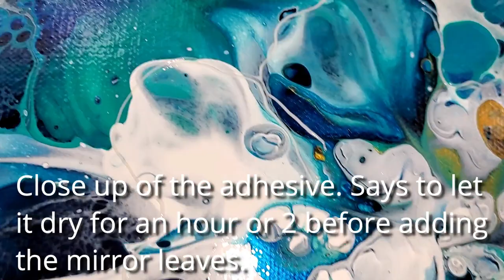(419) Subtle Magic! Embellishments for Acrylic Pour Paintings with Pebeo Mirror Effect Leaves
WELCOME to my fluid art channel! Today's video is a demo of what I call subtle magic embellishments for fluid art (or any art) using the Pebeo Mirror Effect Leaves and adhesive. I'm thrilled with this product and was able to apply the finest of lines to an older painting for a hint of highlights (original video . MUCH finer lines than even the finest tip and acrylic paint, plus the mirror effect that stole my heart. Have you tried it? Did you love it too?

PEBEO 766549 Gedeo Mirror Effect Leaves Adhesive Sheet, Gold

PEBEO Gedeo Mixtion Relief Gilding Paste, 37 ml Tube

 acrylic painting tutorial abstract painting acrylic pouring
acrylic pour painting ribbon pour ribbon pour painting flow art
blow out  flow arts flow artist flow art acrylic pouring acryl gießen
flow art pour painting techniques pour painting divided cup
mixed media embellishments mixed media art acrylic pouring acrylic
harmony house art artist studio art channel
 bold and beautiful asmr